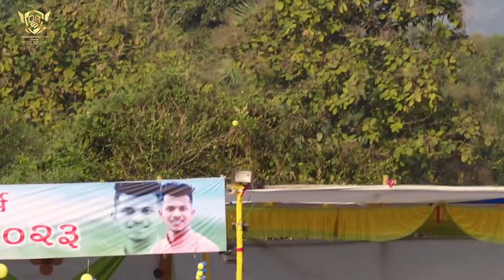MANOJ PATIL || 3 BALL 3 SIX || BAPPA MORYA CHASHAK 2023